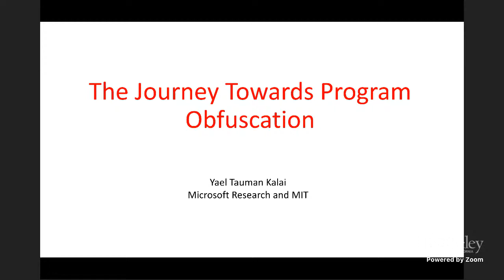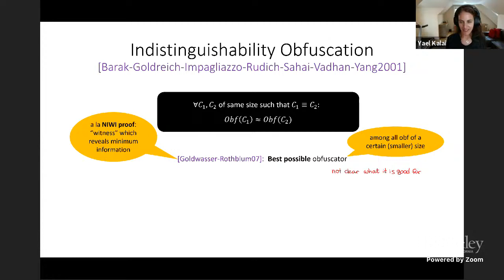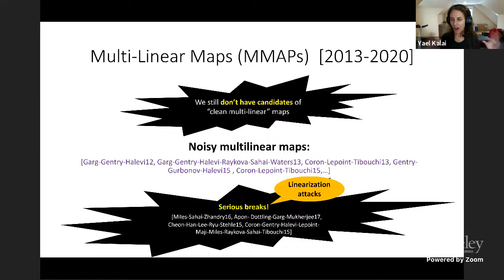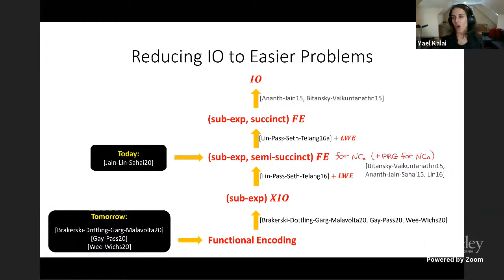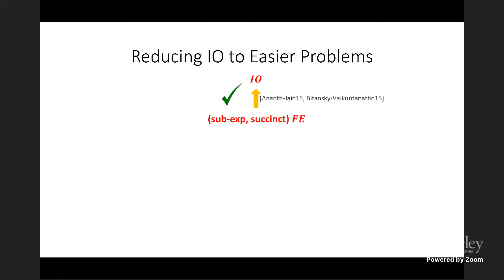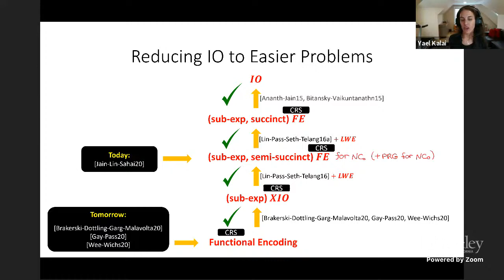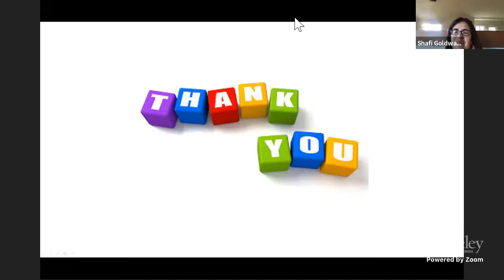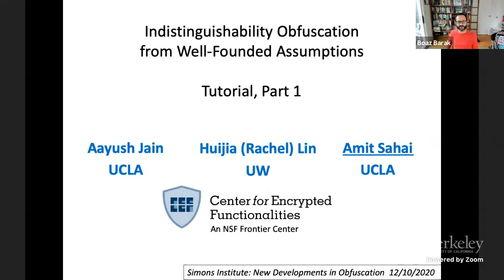The Journey Towards Program Obfuscation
Yael Kalai (Microsoft Research)
New Developments in Obfuscation